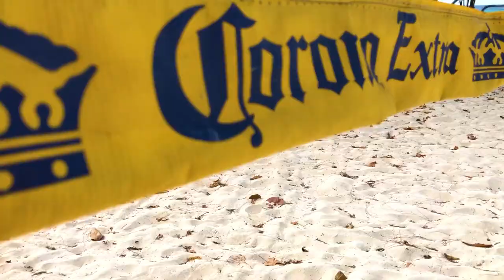Tier Time in Corona Time BARBADOS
Tier Time in Corona Time Barbados from 6:00am - 8:00am Barbadians are allowed to visit the beach. Giving families the opportunity to distress and person the opportunity to exercise. Social Distancing is still manadatory. From tomorrow the 18th May evening beach time will be allowed. Adhere to your government rules and warnings to enjoy the little pleasures  like we have people.

Music wanted!!